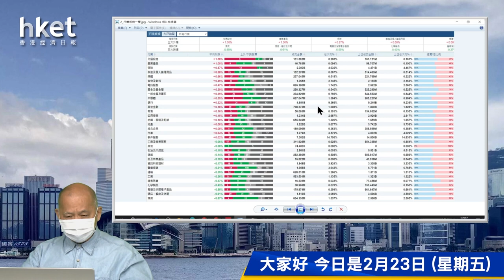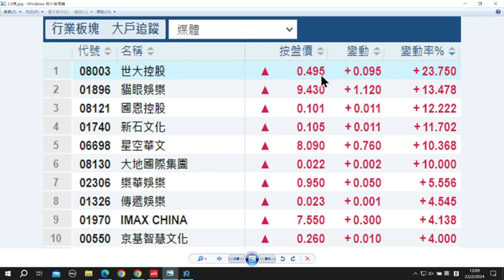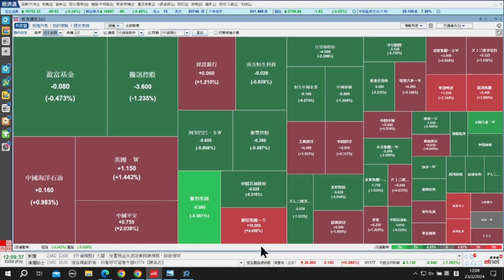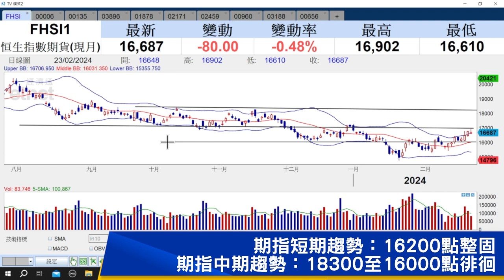【石Sir午市閒談】今日推介電能實業、昆侖能源、金山雲